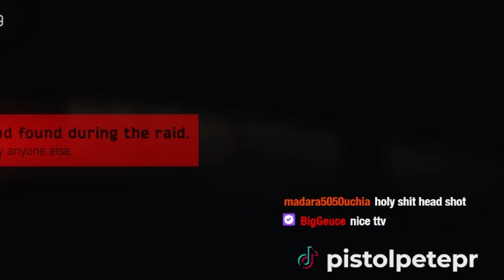UN Soldier Commits War Crimes in Escape from Tarkov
While performing the Humanitarian Supplies task in Escape from Tarkov, a young soldier ended up doing multiple war crimes.  This gameplay video has some funny moments, and a very strange and controversial stream snipe.  Either way, this one is a rollercoaster!

If you like Escape From Tarkov content and YouTube shorts here are some funny gaming moments and clips.  This video of PistolPetePR is on the EFT game.  Other streamers who play this game includes Pestily, LVNDMARK and Dr Lupo.

This is a highlight of the Twitch stream showing funny moments or funny clips for your entertainment.